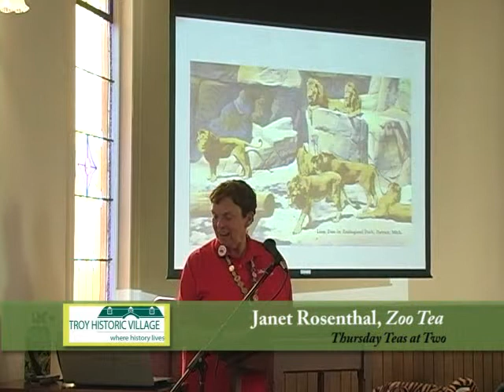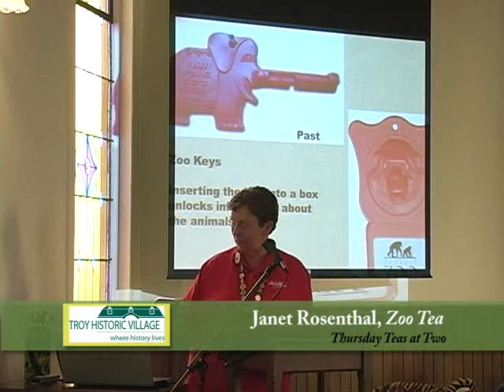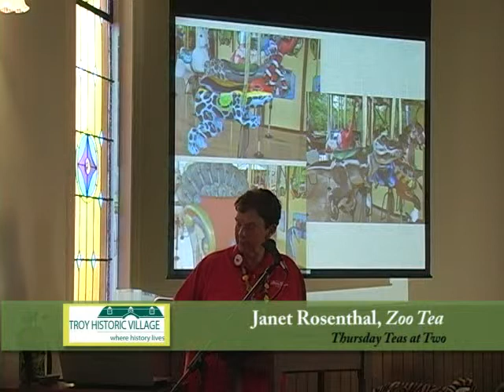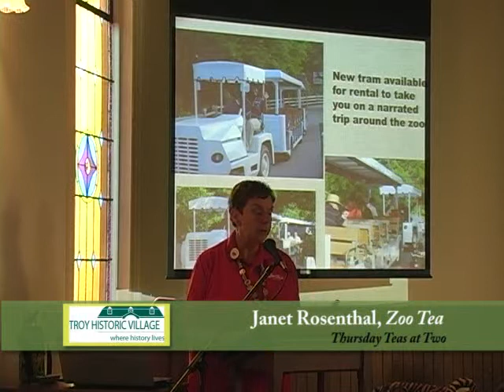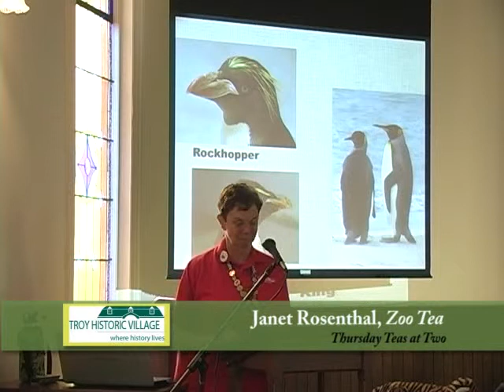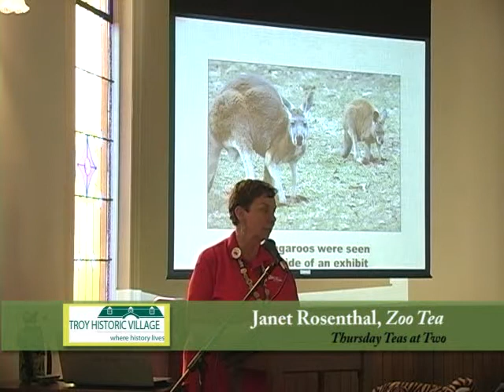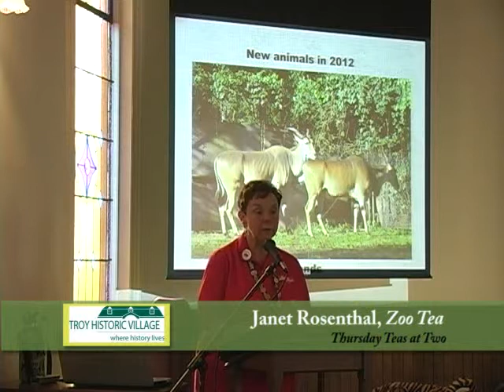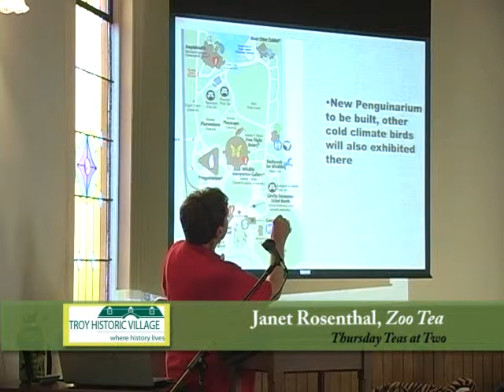Lecture - Zoo Tea